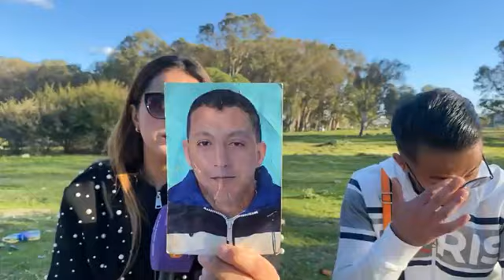"يوسف نصيف" مشا ليه العقل بسبب صحابو واليوم هاهو مختفي فظروف غامضة والأخ ديالو الصغير غيتسطا عليه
مباشرة من طنجة: حضيو راسكم وماتبقاوش تديرو الثقة.. "يوسف نصيف" مشا ليه العقل بسبب صحابو واليوم هاهو مختفي فظروف غامضة والأخ ديالو الصغير غيتسطا عليه
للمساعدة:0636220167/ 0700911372